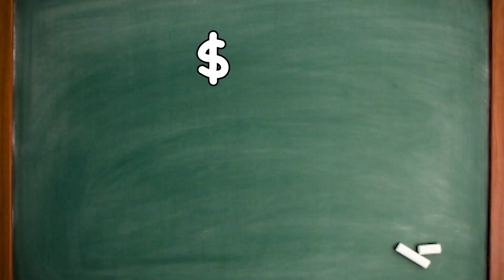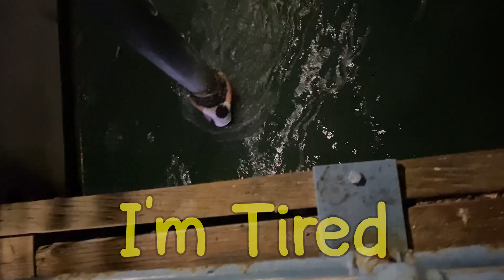I Helped Fidias, $1 To $10,000 In A Week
I Helped My Friend @FidiasPanayiotou Go From $1 To $10,000 In Just 7 Days .

My favorite YouTubers are Mrbeast , Airrack , David Dobrik , Bryce Hall, Jake Paul and Logan Paul . YouTuber's with also interesting video's are Noah Beck , TJ Bresse and Steezy Kane